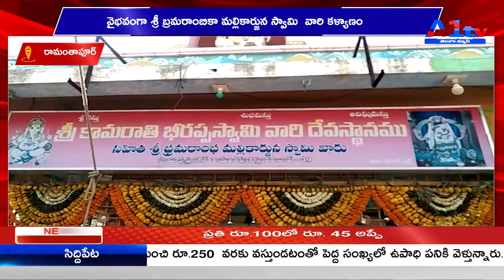రామంతాపూర్ వైభవంగా శ్రీ బ్రమరాంబికా మల్లికార్జున స్వామి వారి కళ్యాణం || A1TV TELUGU